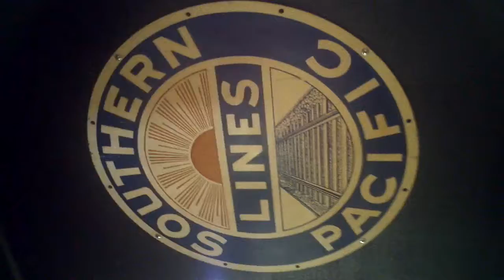Train room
My dad's train room under construction